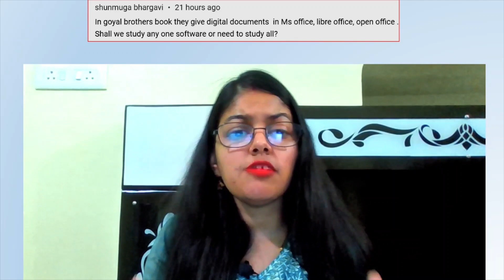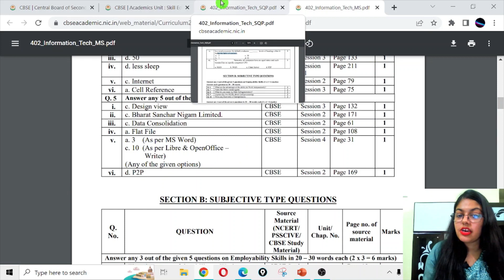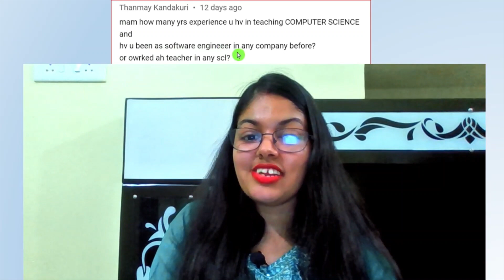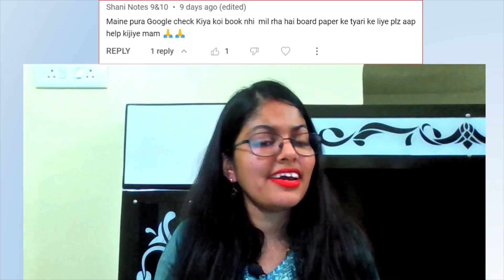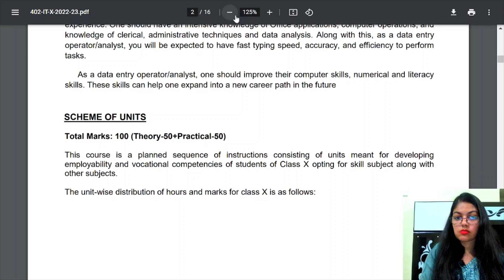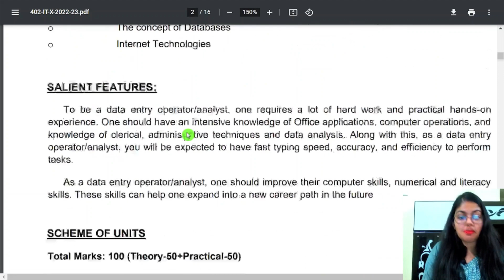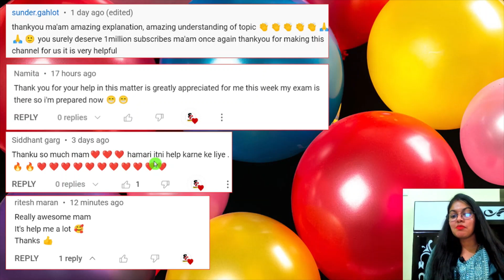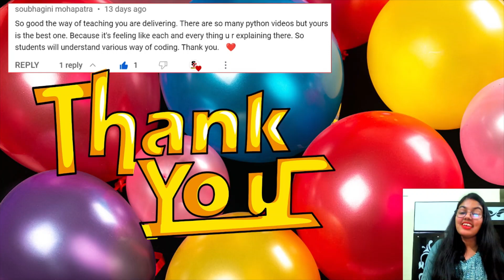Sawal Aapke Jawab Hamare #1 | Swati Chawla